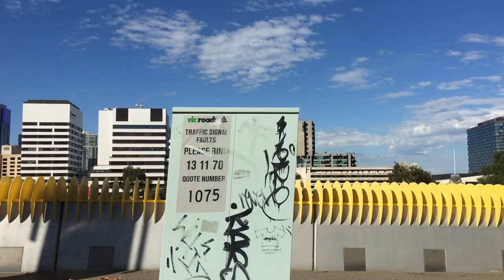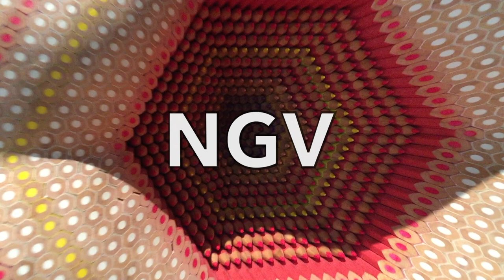Sketching Melbourne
Footage and drawings from my trip to Melbourne in May 2016. I drew the landmark buildings; Flinders Street Station, St. Paul's, Fed Square, the MCG, the Forum building, ACMI etc.

My digital book collection of gesture drawings is available My digital book collection of café sketches is available My Instagram My Art Blog My Twitter My GumRoad sketchbook